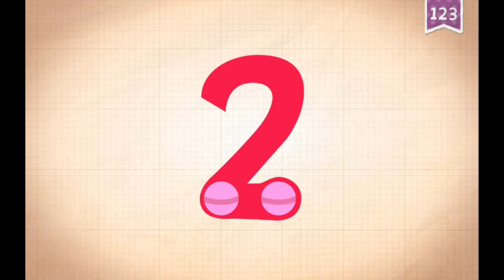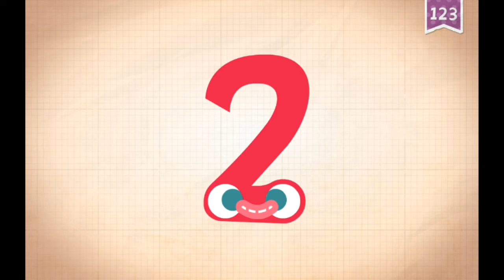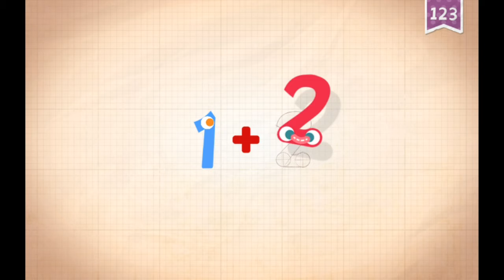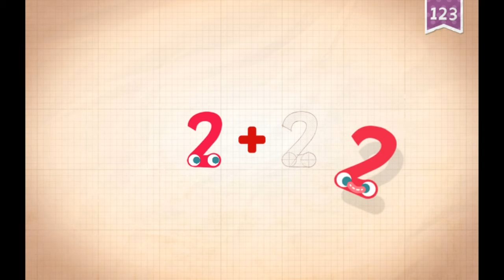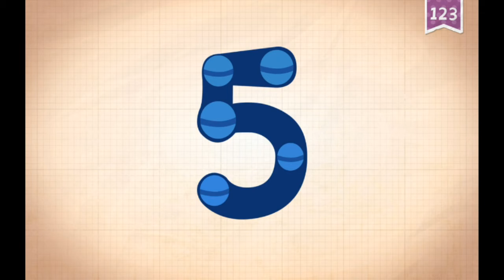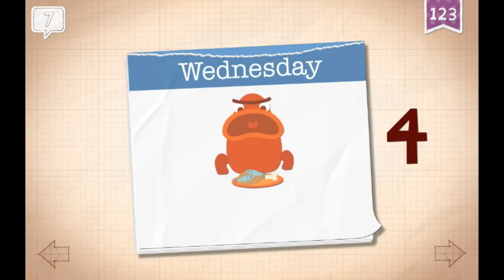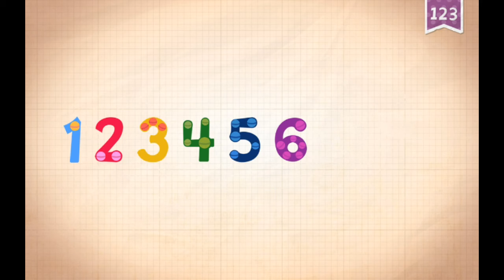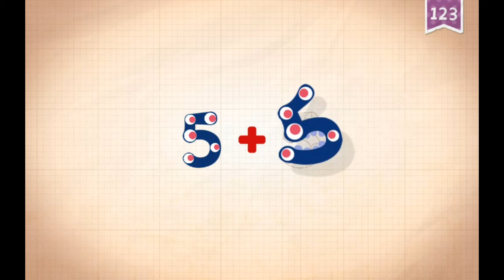Endless Numbers | 1-10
Compliment to endless alphabet, endless numbers will teach your kids early numeracy in a such amazing and fun way with adorable monster looking creatures. It has wonderful reinforcement of basic numeracy skills not only for counting, but quantity and recognition.